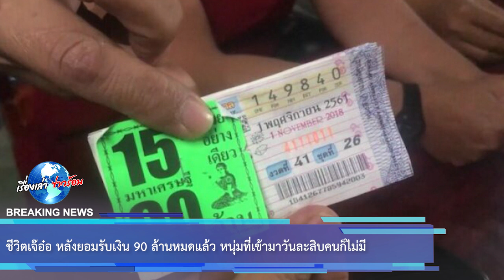ชีวิตเจ๊อ๋อ หลังยอมรับเงิน 90 ล้านหมดแล้ว หนุ่มที่เข้ามาวันละสิบคนก็ไม่มี